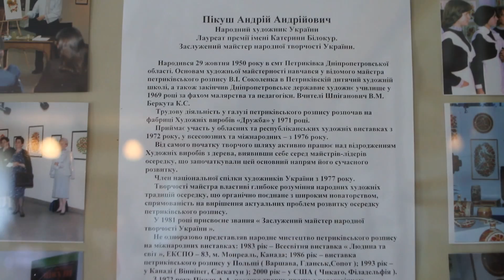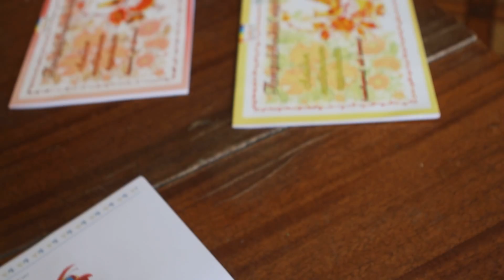Петриковская роспись - визитная карточка Украины